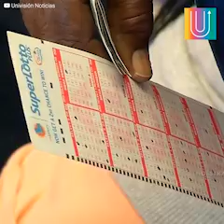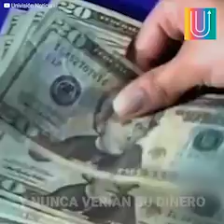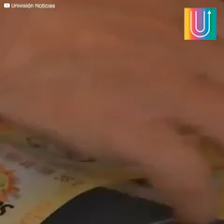Ganó la lotería y alguien le robó el boleto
José siempre tuvo suerte en la lotería pero cuando ganó el premio más grande supo que su vida cambiaría por completo: al fin su familia tendría lo que siempre había soñado. Pero había un problema: él y su esposa eran migrantes ilegales en Estados Unidos y pensó que él no podría reclamar el premio, así que confió en una persona que terminó traicionándolo de la peor manera y rompiendo sus ilusiones.